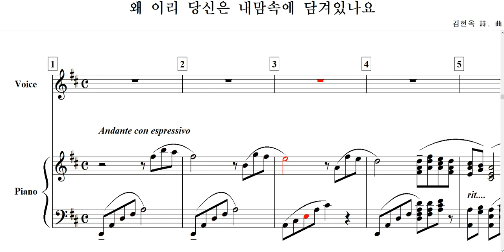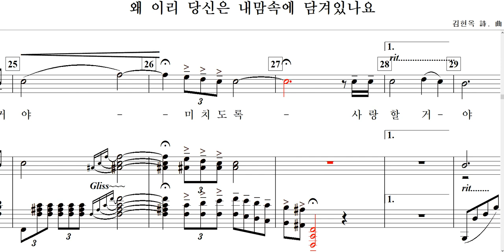왜 이리 당신은 내맘속에 담겨있나요(김현옥 詩. 曲)